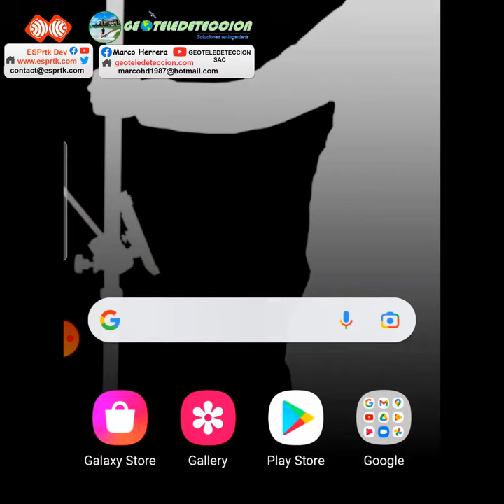ROLAVI GNSS surveyor kits in Peru – Geoteledeteccion – Marco Herrera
GEOTELEDETECCION  leaded by Marco Herrera who is geographic engineer, they have designed a receiver called ROLAVI GNSS surveyor kits using F9P Ublox. 🗼🛰
It support RTK, PPK, NTRIP , PPP ... WiFi/Bluetooth/Radio Long range 6km, internel battery.